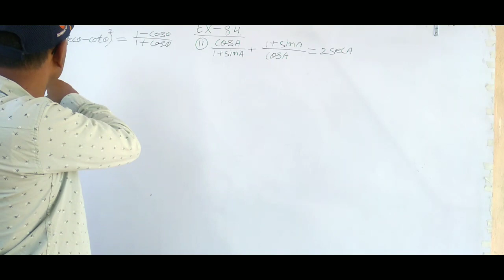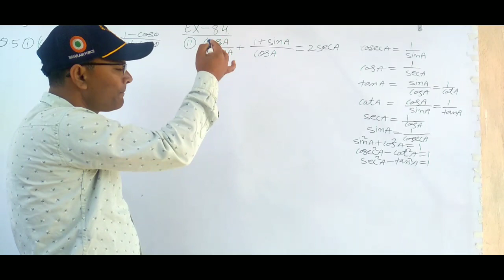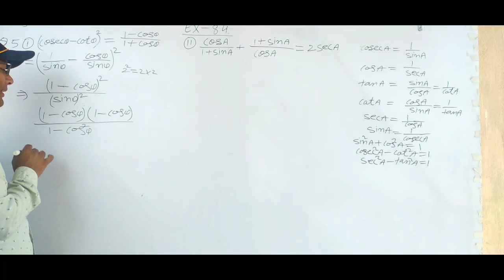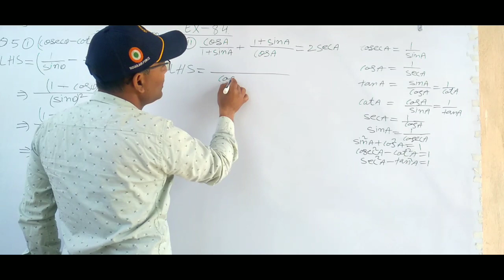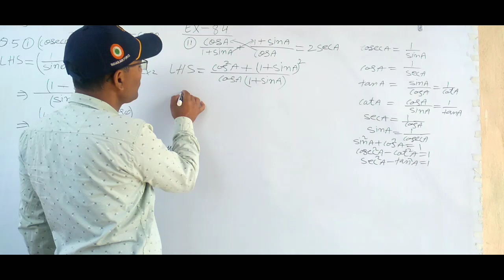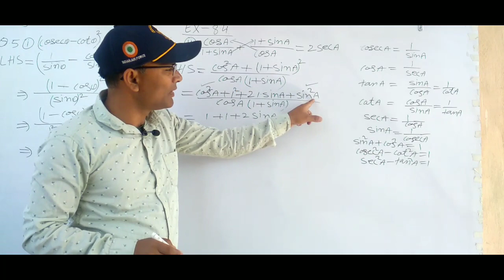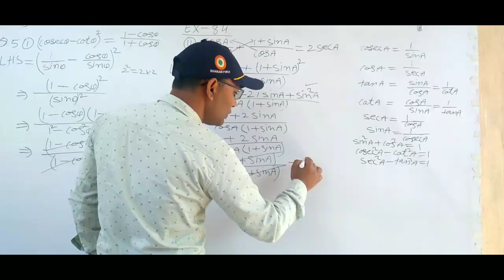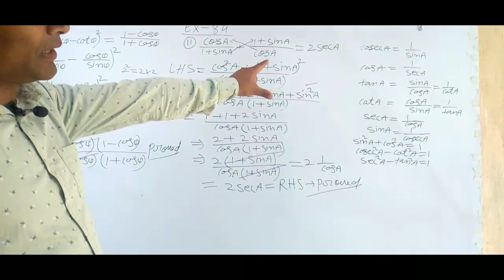CLASS 10TH NCERT EX 8.4 Q NO 5, (i),(ii)